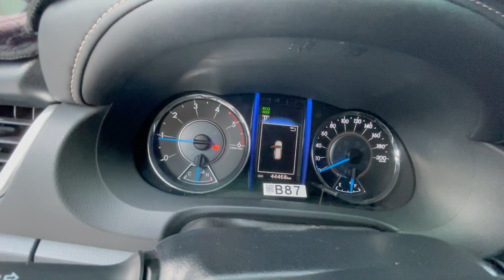Fortuner 2019 Dầu lướt Gia Thành lý nhanh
Giá mới lăn bánh gần 1,3 Tỷ nay chỉ còn hoen 1 tỷ.

Sơn Nguyễn Auto - Nơi  Khách Hàng Gửi Trọn Niềm Tin
- Chia sẻ Kinh Nghiệm và hỗTrợ Trực Tiếp xem xe đã qua sử dụng
Địa chỉ  Salon : 17 Phạm Hùng - Nam Từ Liêm- Cầu Giấy - Hà Nội